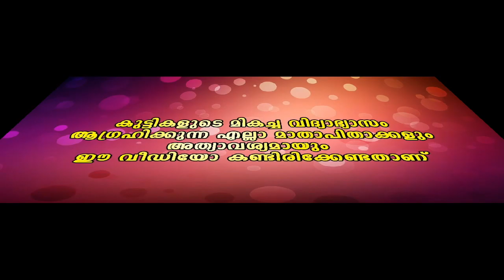ഇത് പൊളിച്ച്.....ഒരു വെറൈറ്റി ഉണ്ട്